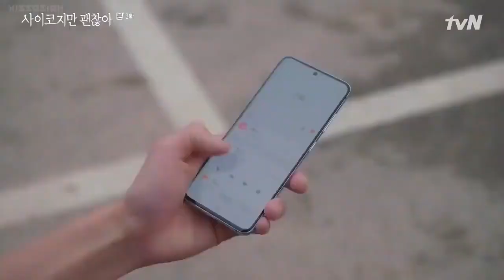ITS OK NOT TO BE OK - Ep.6 Funny Scene